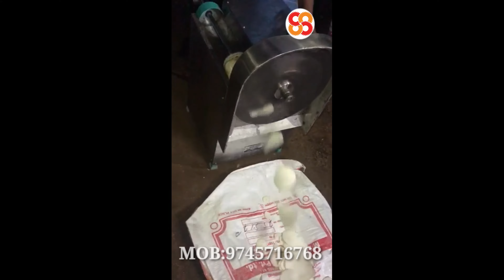MARACHINI LAYS CHIPS MACHINE ,CASSAVA SLICER, MOB:9745716768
Company time :9:30am to 6:00pm

OUR FACTORY & SHOWROOM
SS HITECH MACHINERIES
8/265B, NEAR THANATHARA PAALAM, OTTAPILAVU,KORATTIKKARA (P.O), THRISSUR (DT), CHALISSERY ROAD, KUNNAMKULAM, KERALA – 680543

1 hp banana chips making machine
potato chips machine / manual chips machine / potato slicer and wafer machine / aloo chips machine